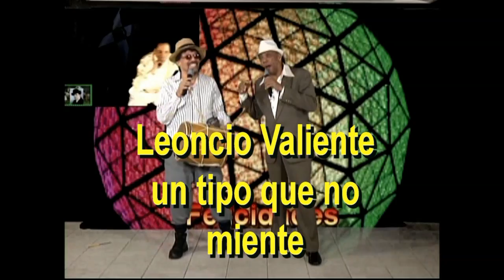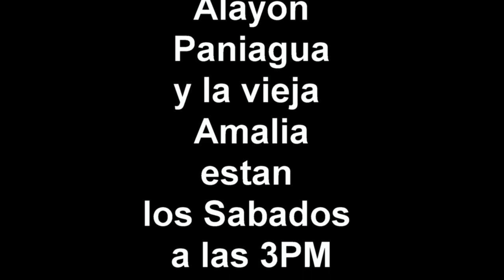Alayon y Leoncio Valiente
Riase con Tono Paniagua como Leoncio Vialente un campesino que no miente